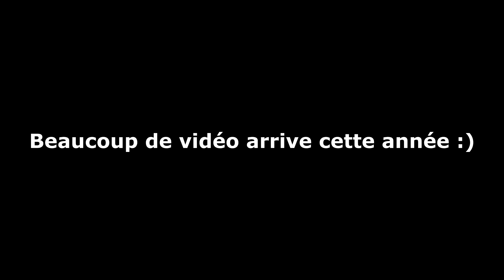Pêche à la carpe en hiver ** GRAND LAC **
Quelques minutes de vidéo sur notre session de 2 jours sur un grand lac dans le Morvan.